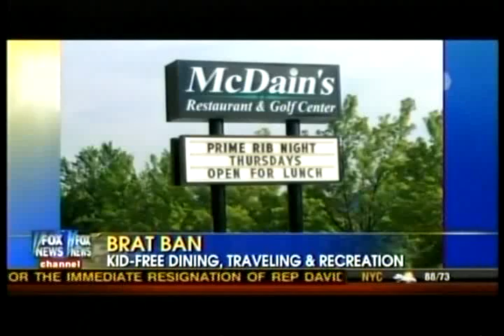More magazine editor Susan Avery on Fox and Friends July 28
More magazine editor Susan Avery debates whether or not young children should be prohibited from restaurants, hotels and airlines on Fox and Friends!